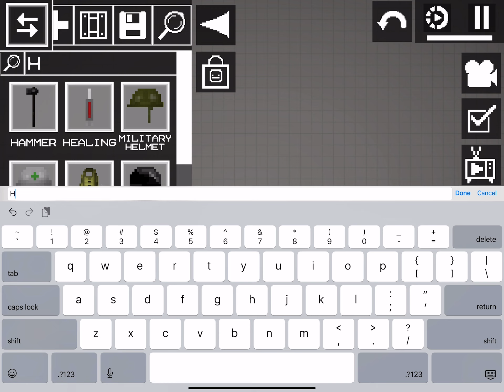Never give up pt 1